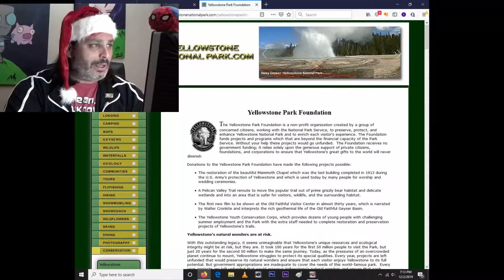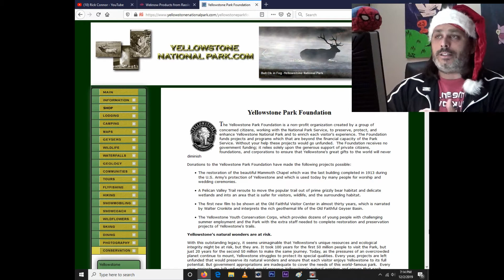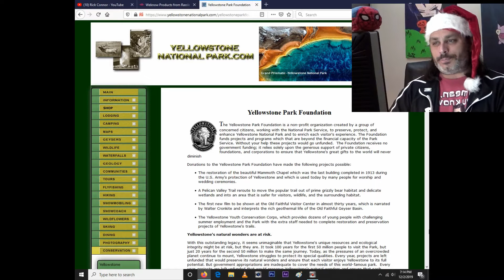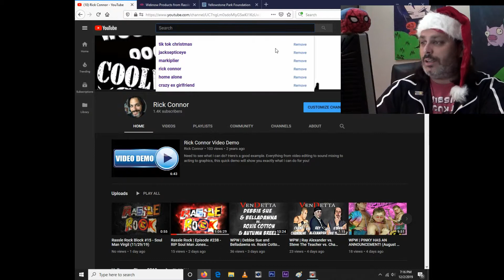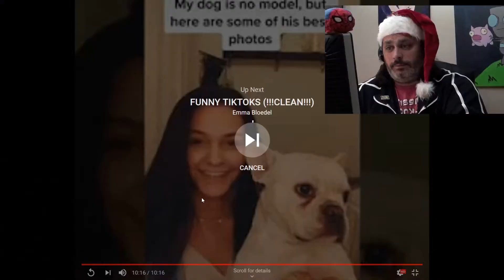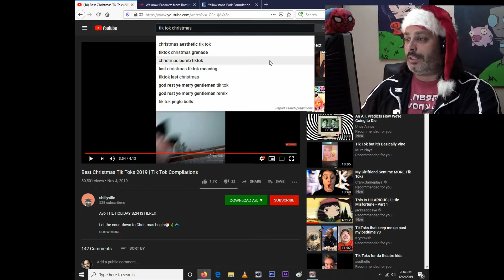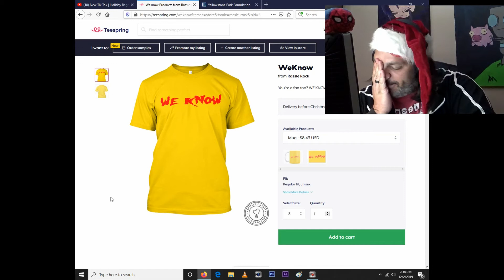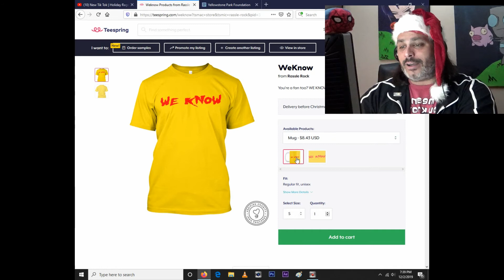Rassle Bell Rock 2019 Day 1| TIK TOK TRY NOT TO LAUGH\CRINGE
Today's design is "We Know" which helps out The Yellowstone Park Foundation. To raise money for them, Rick Connor tries to not laugh OR cringe at Christmas themed Tik Tok videos!